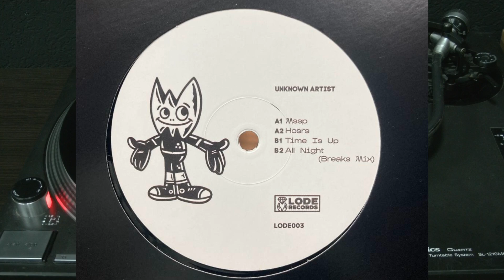Unknown Artist - Mssp [Lode Records]